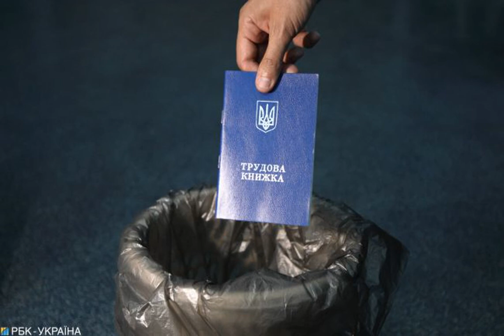Закон об электронных трудовых книжках в Украине вступил в силу: что это значит.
Новости Общество Закон Украина трудоустройство Сегодня, 10 июня в Украине вступает в силу закон об электронных трудовых книжках. Согласно которому вводится учет трудовой деятельности не в бумажной, а в электронной форме. Об этом сообщает пресс-служба Пенсионного фонда Украины. "10 июня 2021 вступает в силу Закон Украины от 5 февраля 2021 № 1217-IX "О внесении изменений в некоторые законодательные акты Украины относительно учета трудовой деятельности работника в электронной форме",- говорится в сообщении. Отмечается, что ведомство в течение пят